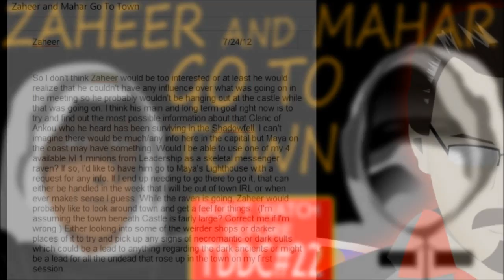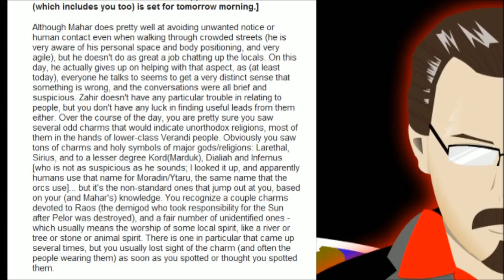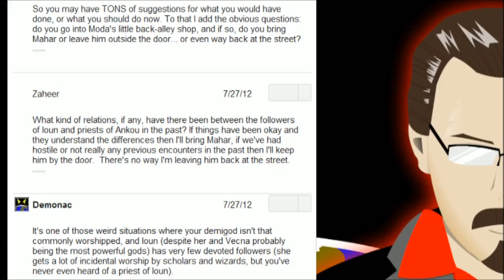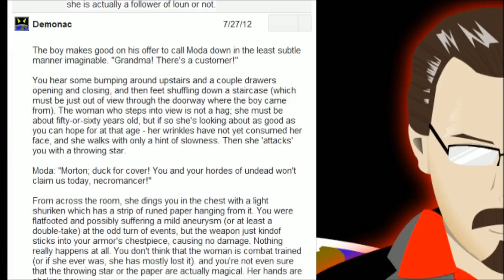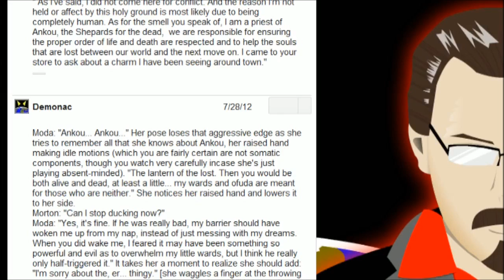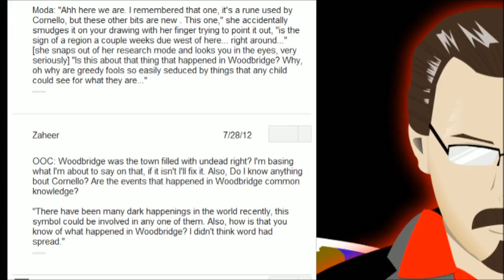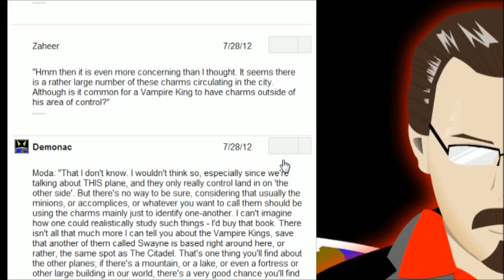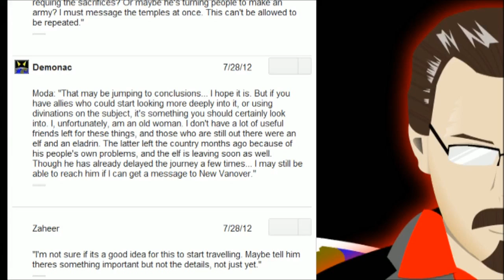Zaheer and Mahar Go To Town: D&D by Email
*** THIS IS BASICALLY A PODCAST*** Video: Not Required

In this little one-off video tied in to events between TDDC Episodes 22 and 23, we get to know a bit more about Zaheer and his henchman Mahar thought a little bit of 1-on-1 play-by-email roleplaying.

The video shows the text of our prolonged email exchange (with personal info stripped out, and with a couple minor edits for clarity - it's mostly raw though). I don't do a lot play-by-email, but it was a fun experience.

CREDITS:
Starring: DEMONAC